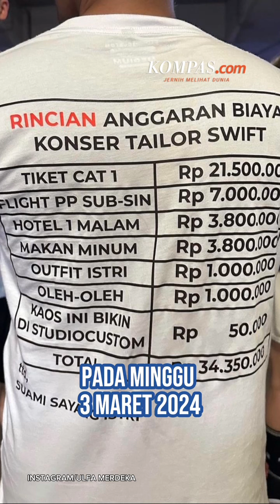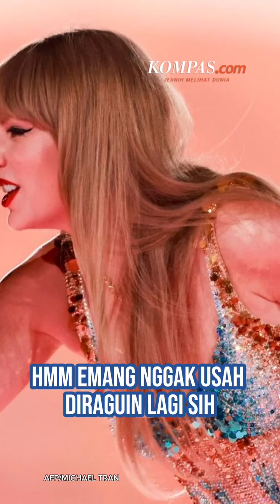Suami Habiskan Rp 34 Juta untuk Sponsori Istri Nonton Taylor Swift, Sampai Dibikin Kaos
Konser Penyanyi Taylor Swift The Eras Tour hari kedua sukses digelar pada Minggu (3/3/2024) di Singapura. Terdapat momen unik di sela-sela konser tersebut, yakni seorang pria Hendra Outside (39) yang mengenakan kaos bertuliskan rincian biaya menonton Taylor Swift yang mencapai Rp 34 Juta di bagian belakang kaos. Ada juga tulisan AKU BUKAN SWIFTIE TAPI AKU INGIN NYENENGIN ISTRI di bagian depan. Unggahan ini viral hingga diberitakan media singapura, Mothership.
Kreatif: Marshanda Anggraini
Produser: Ivany Atina Albi